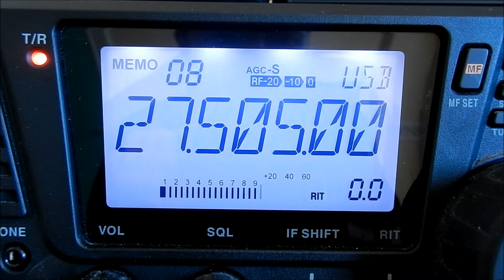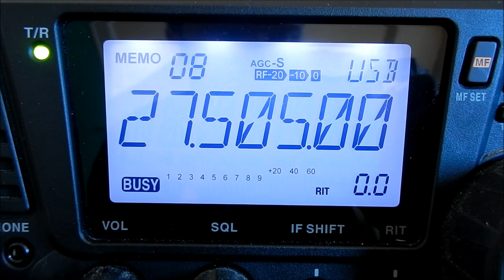14CB050 QSO avec 14 OMEGA 88 Fabien(dépt 88 les vosges)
merci a fabien pour ce sympathique qso avec un peut sur moduler.73's amitiés au plaisir